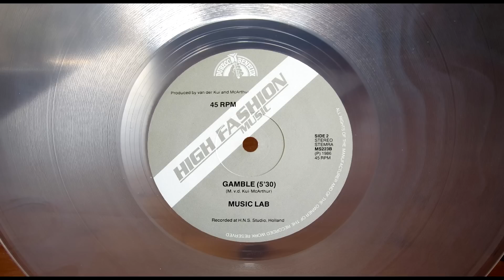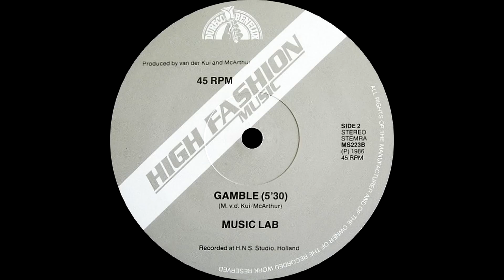MUSIC LAB - GAMBLE (ORIGINAL VERSION) (℗1986 / ©2015)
1986 MUSIC LAB;
1986 HIGH FASHION MUSIC / DURECO BENELUX, MS 223;
2015 ELECTRIFY.